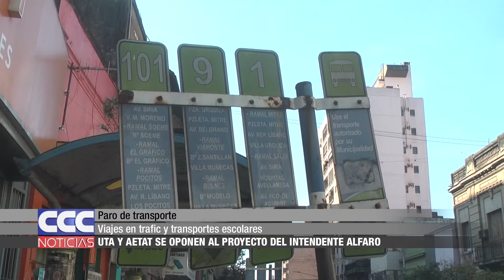07 Trafic y transportes escolares Alfaro propone que reemplacen a los colectivos